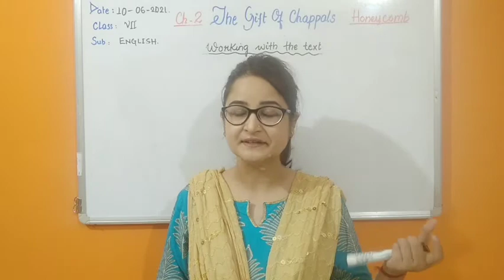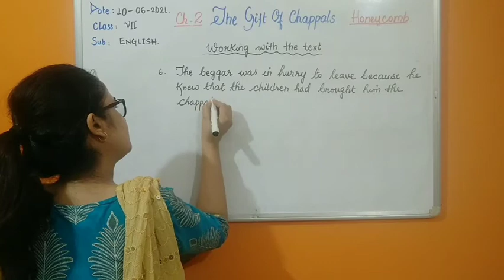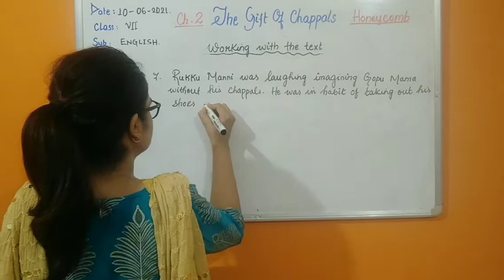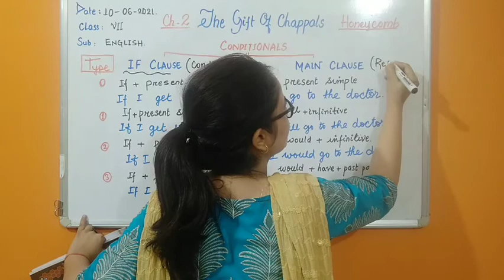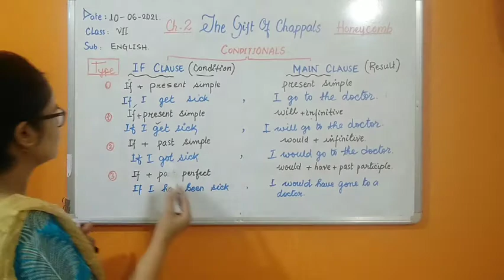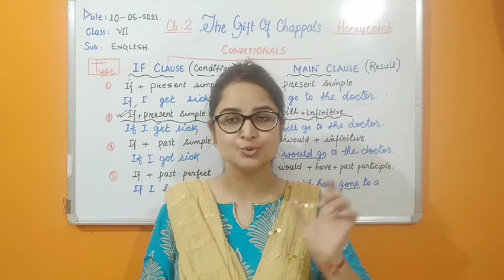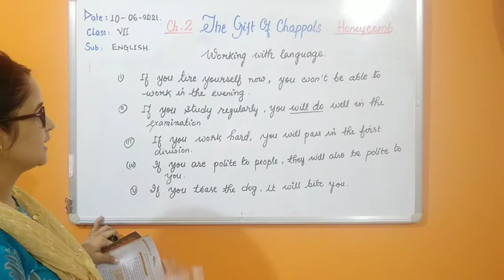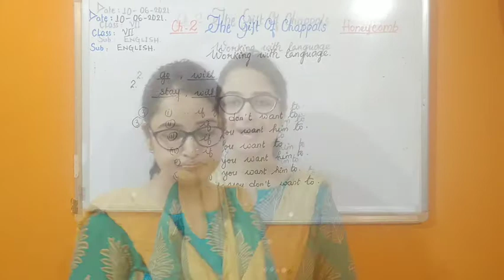CLASS VII ENGLISH 10-06-2021 by Ms. SHWETA SHUKLA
TOPIC: A GIFT OF CHAPPALS(Part-5), Question-Answers, Blank Filling
SUB-TOPIC: Grammar: IF-CONDIIONALS